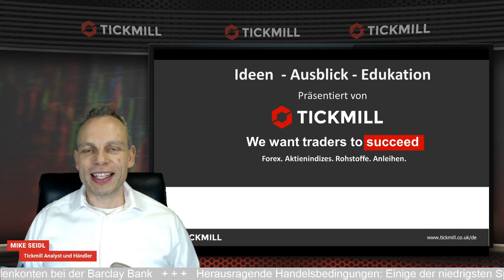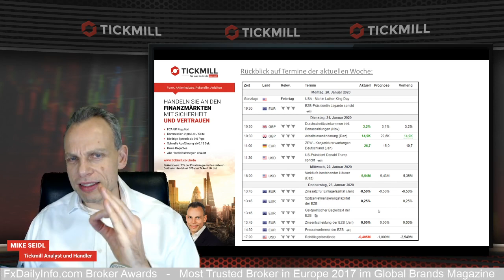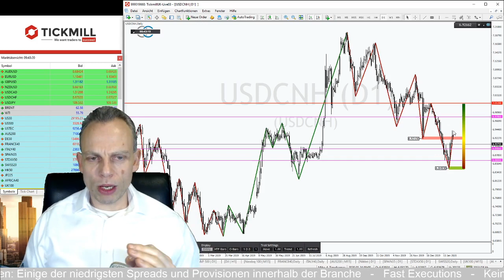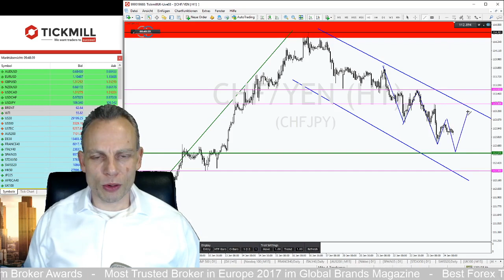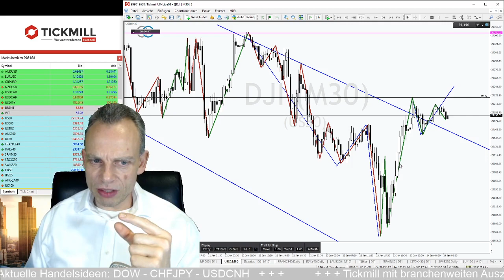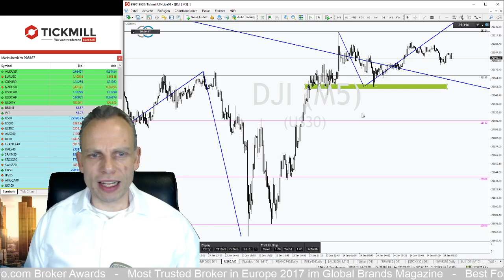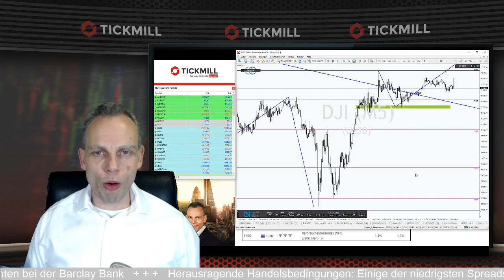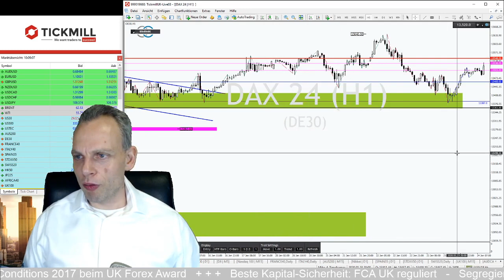DOW 30 - Testen die Bullen diese Woche noch das Allzeithoch?